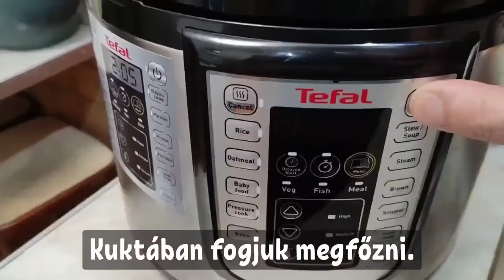Sült cékla édesburgonyával.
Mikor előszőr megkóstoltam nem gondoltam volna,hogy ez ennyire finom köret.

Sült husokhoz kiváló,de akár magában is fogyaszthatjuk.